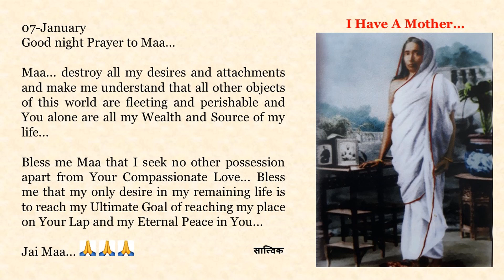Goodnight Prayer to Maa 0107 07 Jan English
07-January

Maa... destroy all my desires and attachments and make me understand that all other objects of this world are fleeting and perishable and You alone are all my Wealth and Source of my life...

Bless me Maa that I seek no other possession apart from Your Compassionate Love... Bless me that my only desire in my remaining life is to reach my Ultimate Goal of reaching my place on Your Lap and my Eternal Peace in You...

Jai Maa...🙏🙏🙏